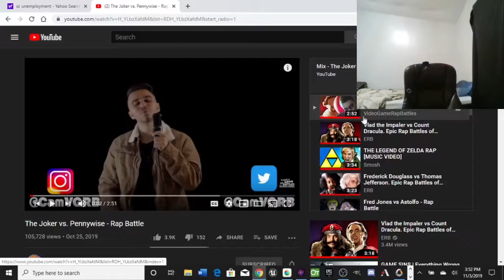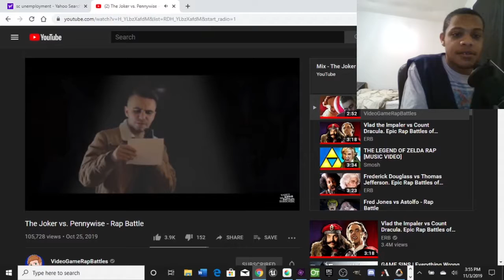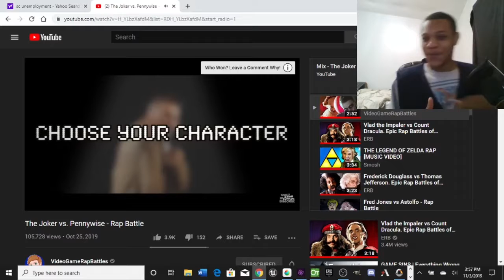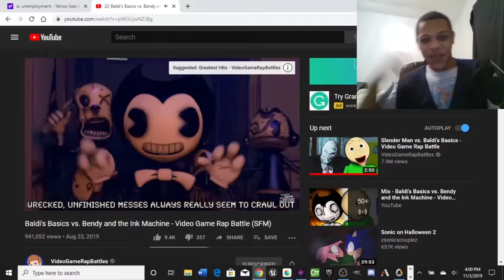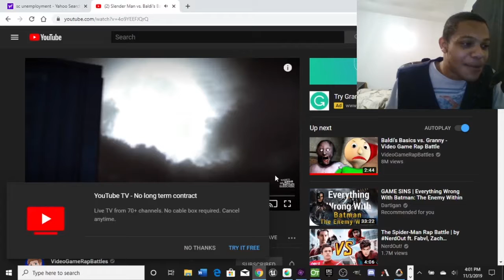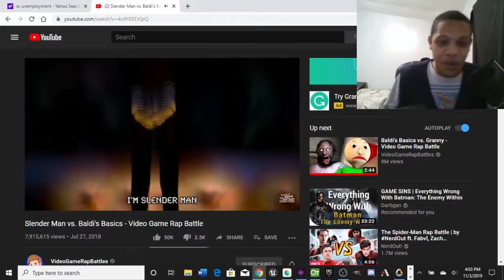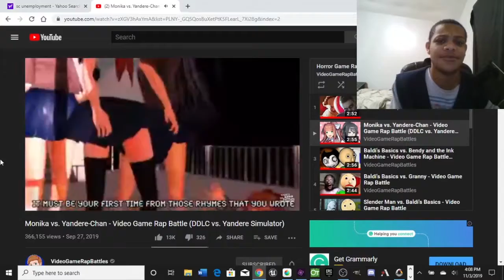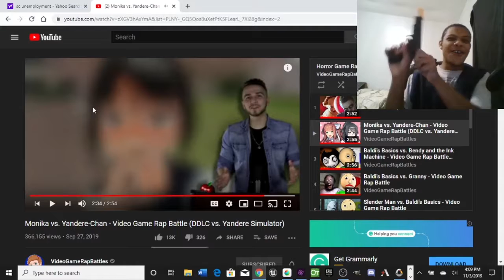video game rap battles reaction (Halloween special)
wait if video games rap battles each other does that mean in the near future it will be a crossover? if that true. and OMG that will be amazing!